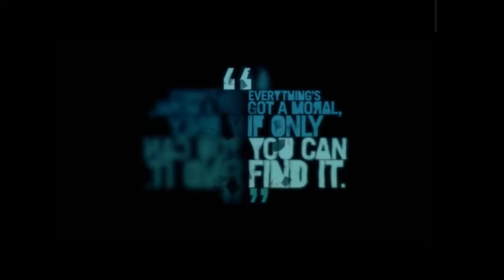GANANDOME LA CONFIANZA DEL MALDITO HOYT - GAMEPLAY #9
Bienvenidos a un nuevo video del canal. Esta vez les traigo EL  Asi que disfrutalo..

► MATANZA AL MOUNSTRO DE LA TINTA Y FOLLADA A LA HERMANA DE VASS - FAR CRY 3

Saludos..